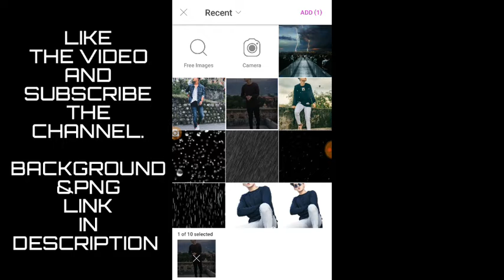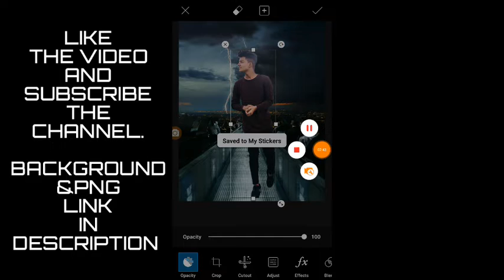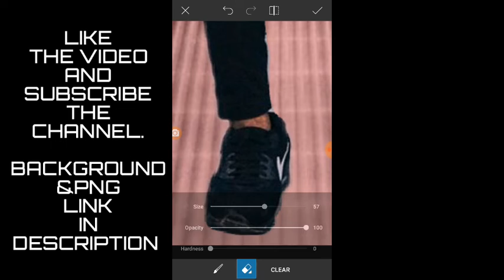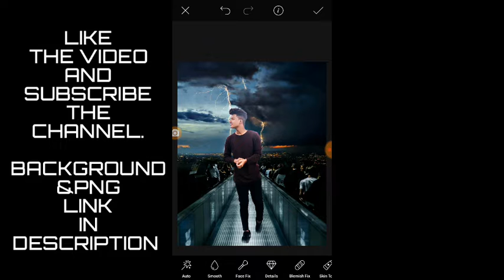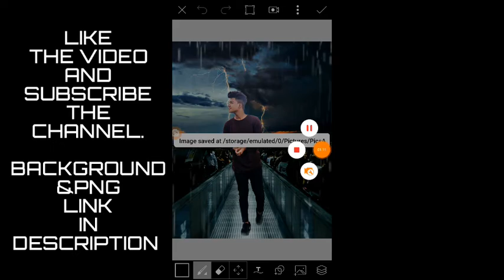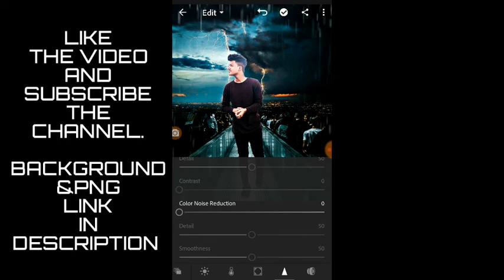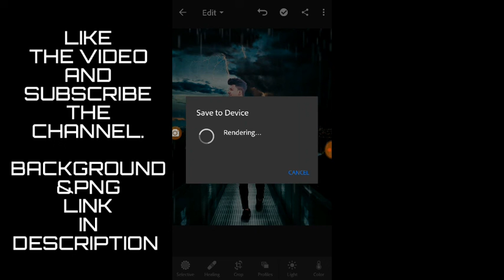New Picsart Rain photo editing|Picsart Full Viral Editing tutorial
Background&amp;Png link☟